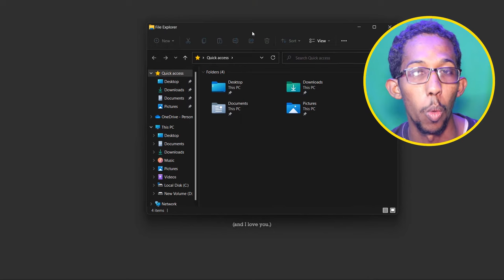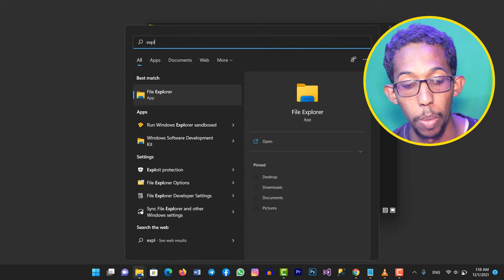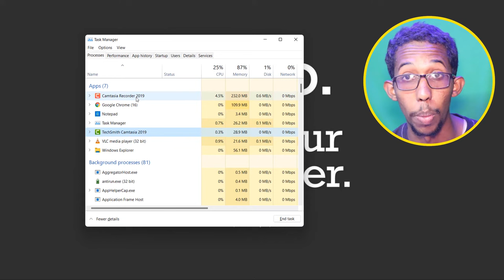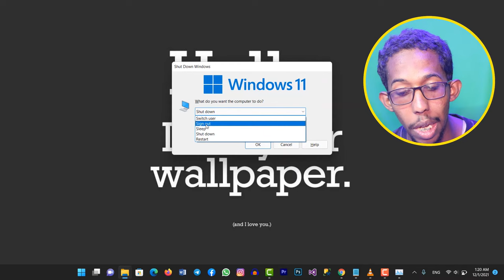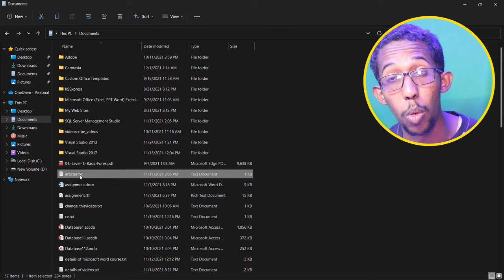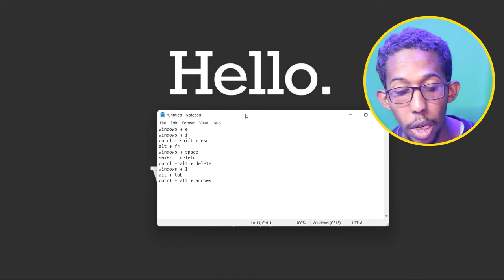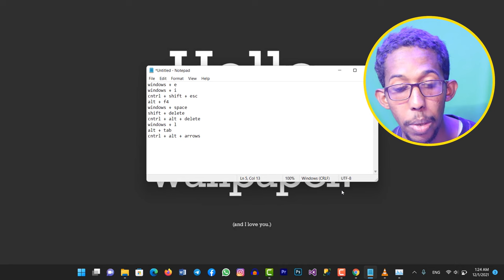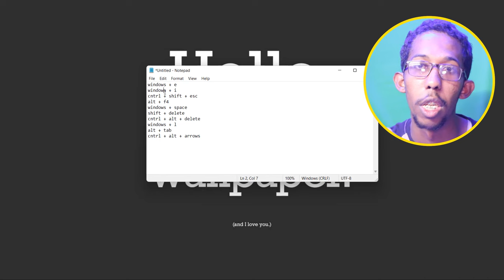10KA Shortcut ee Aan Ugu Adeegsiga Badnahay, iyo Dhamaan Shortcutska Computerka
muuqalkan waxa aad kaga bogan doonta 10ka shortcut ee aan ugu adeegsiga badnahay iyo dhamaan shortcutska computerka. muuqalkan waxa uu noqon doona koorso aad ku baranayso dhamaan shortcutska computerka. waxa jira buug la socda muuqalka oo aad ku baranayso dhamaan shortcutska computerka. waxaana kamida shortcutska kuwa uu adeegsado windowsku ee windows shortcutska ah iyo sido kale kuwa ay adeegsadaan softwaradu sida officeka iyo photoshopka oo kale. ugu danbayn baro dhamaan shortcutska computerka

SAME WHATSAPP GROUP AY KUSO BIRI KARAYAN 400 O QOF IYO WAX KABADAN. KALIYA APPKA WHATSAPP SAXDA AH

SIDE LOO DIRA MUUQALO IYO COD KA BADAN 16MB. HADA KADIB INTAAD DONAYSO AYAD DIRI KARTA, APP LA'AAN!!

2 SIROOD O KU SAABSAN WHATSAPP. AKHRI FARIIMAHA LA TIRTIRAY. SO CELI STATUSKA 24 HOURS DHAAFAY.

windows + e
windows + i
cntrl + shift + esc
alt + f4
windows + space
shift + delete
cntrl + alt + delete
windows + l
alt + tab
cntrl + alt + arrows